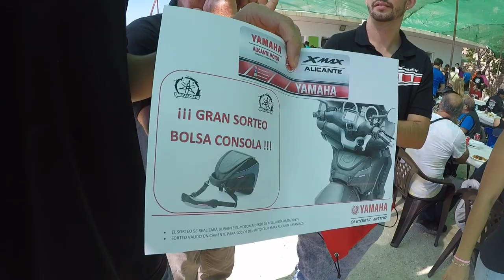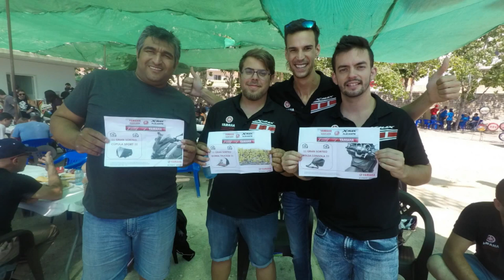XMANIACS RELLEU 07 17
Video de la salida al motoalmuerzo de Relleu con el club XManiacs del dia 17/Julio